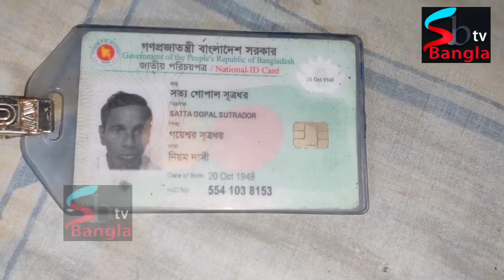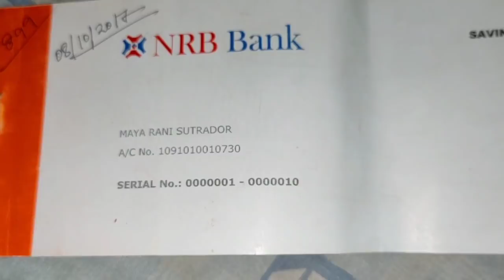চোর ডাকাতের মতন নিজেকে আর কত লুকিয়ে রাখবো, বড় ছোট সবাই ভয় পায় কেন আমায়? বাস্তব সত্য ঘটনা দেখুন।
চোর ডাকাতের মতন নিজেকে আর কত লুকিয়ে রাখবো, বড় ছোট সবাই ভয় পায় কেন?

দর্শক সম্পদের মায়ের ব্যাংক একাউন্ট ও ভোটার আইডি কার্ড রয়েছে ভিডিওতে।

ইউটিউব চ্যানেল Saad Bangla tv & Marry b tv official ফেসবুক পেজের লিংক নিচে দেয়া হল।

উপরের ভিডিও লিংকের ইউটিউব এর ভিডিওগুলো আপলোড করা হয়।
দর্শক আপনাদের সফলতা কিংবা ব্যর্থতার গল্প তুলে ধরতে আমাদের এই নম্বরে ফোন করুন - 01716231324,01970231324 Saad Bangla tv, দর্শক ভাল থাকুন সুস্থ থাকুন আল্লাহ হাফেজ।